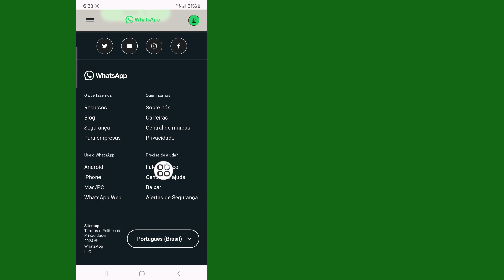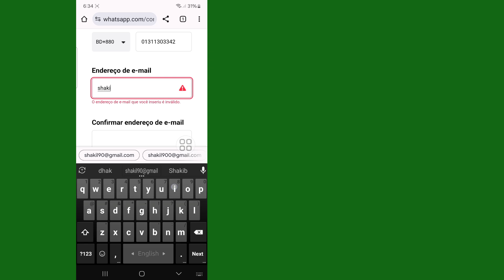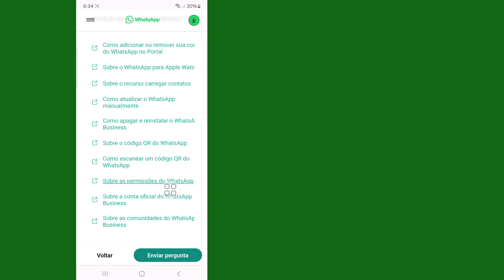Como consertar! Esta conta não pode mais usar o WhatsApp devido a spam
Neste vídeo, mostrarei como consertar Esta conta não pode mais usar o WhatsApp. Mostrarei o processo mais fácil para consertar Esta conta não pode mais usar o WhatsApp facilmente.  Então continue assistindo o vídeo completo sem pular para consertar esta conta não pode mais usar o WhatsApp.

Como consertar esta conta não pode mais usar o problema do WhatsApp Business
Esta conta não pode mais usar o problema do WhatsApp Business Solve.